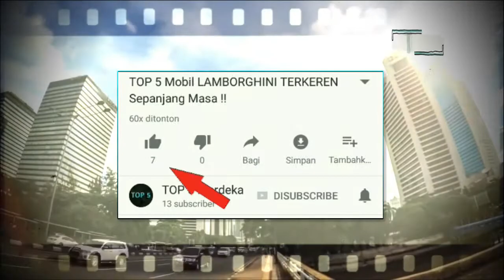KAMU BERANI? Inilah 5 Tempat Paling Ekstrim yang Dihuni Manusia (GREGET) !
Inilah 5 Tempat Paling Ekstrim yang Dihuni Manusia (GREGET) !!
Jangan pernah berharap untuk tinggal di tempat berikut, selamat datang di top 5 merdeka dan kali ini kita akan membahas top 5 tempat paling ekstrim yang dihuni manusia, bumi adalah rumah kita, secara umum kelihatannya setiap sudutnya cocok untuk kehidupan, namun kenyataannya di bumi kita ini terdapat tempat yang ekstrim dan berbahaya untuk kehidupan, akan tetapi seberapapun berbahayanya tempat ini pun dihuni oleh manusia, oleh karena itu berikut 5 tempat paling ekstrim yang dihuni oleh manusia,
Tempat itu diantaranya :

5. Castellfollit de la Roca - Spanyol
4. Biara tergantung - China
3. Kalapana (Lahar Panas) - Hawaii
2. ??? (Dari Indonesia)
1. ??? (Paling nggak masuk akal)

Dukung terus Channel T5M dengan cara Subscribe gratis selamanya, jangan lupa kasih like video ini jika kamu suka, dan share video ini ke  seluruh  sosial media yg kamu punya, terimakasih banyak karena telah menonton dan nonton juga video2 top 5 menarik lainnya dari channel ini.